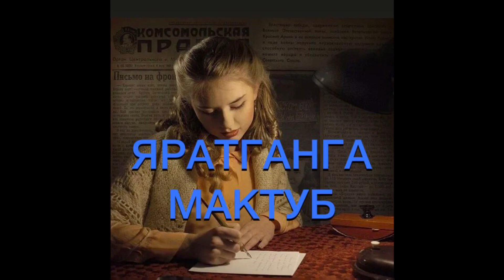ЯРАТГАНГА БУЮРТМА МАКТУБ ✍️2023 йил учун